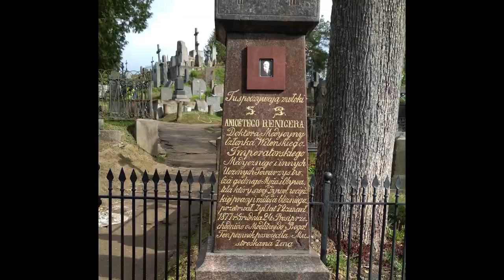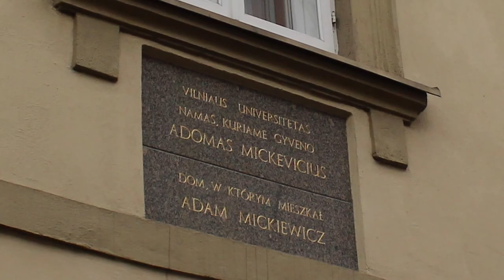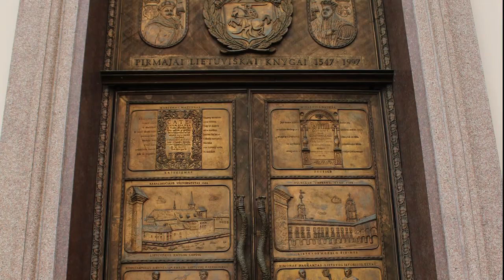Dzień 2 - Wilno cz.I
Po nocy i śniadaniu w Hotelu Grata, nawiedziliśmy cmentarz na Rossie, gdzie spoczywa wielu wybitnych Polaków. Następnie zwiedziliśmy kościół Św. Piotra i Pawła, będący "perełką" wileńskiego baroku, po czym udaliśmy się na Wzgórze Trzech Krzyży, skąd mogliśmy podziwiać panoramę miasta. Kolejnym punktem naszej wycieczki było centrum Wilna, gdzie zwiedziliśmy Bazylikę archikatedralną św. Stanisława Biskupa i św. Władysława wraz z kaplicą św. Kazimierza (nekropolia królów polskich), a także Ulicę Literacką, obok której mieścił się dom Adama Mickiewicza. Przechodziliśmy także obok Pałacu Prezydenckiego, gdzie mieści się rezydencja litewskiej głowy państwa. Wędrująć ulicą dominikańską odwiedziliśmy Sanktuarium Miłosierdzia Bożego, w którym znajduje się oryginalny cudowny obraz "Jezu, ufam Tobie", który został namalowany według wskazówek św. Siostry Faustyny Kowalskiej.

Kolejna część dnia w następnym filmie.

ŚDM - Błogosławienie Miłosierni (instrumental)